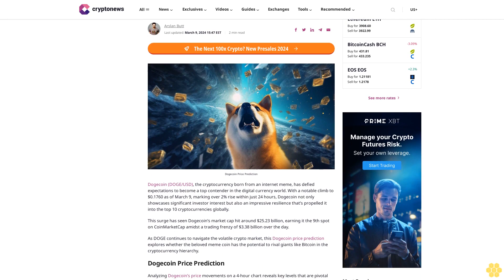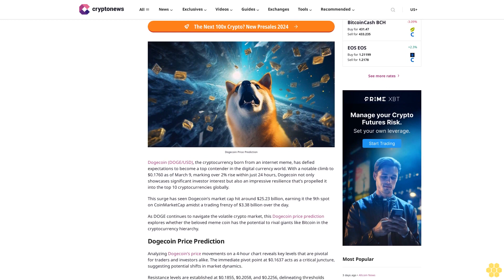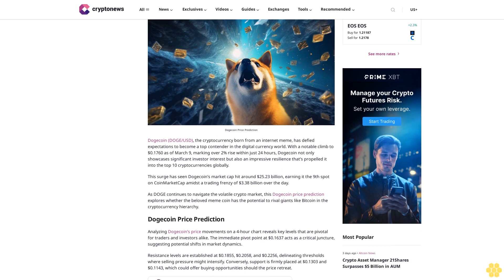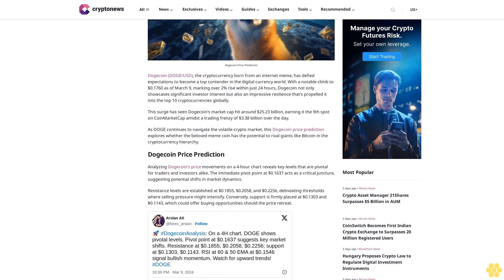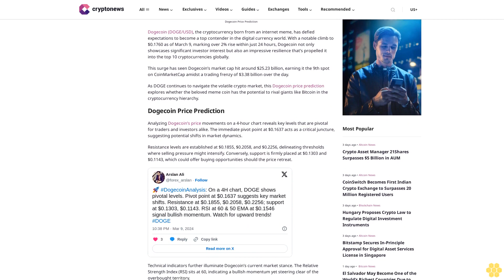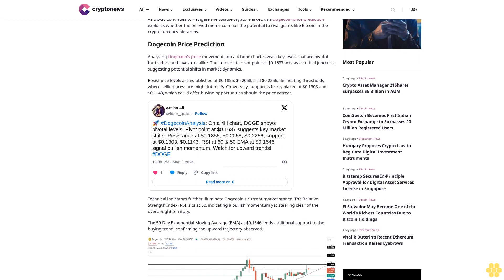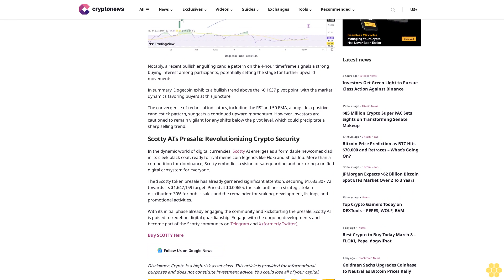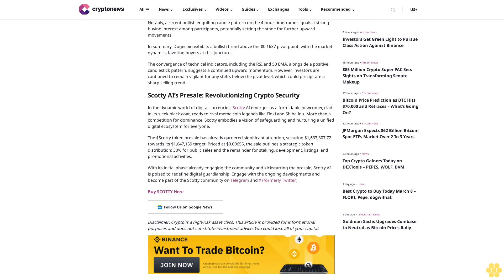Dogecoin Price Prediction as DOGE Becomes Top 10 Crypto in the World –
Arslan Butt

Dogecoin (DOGE/USD), the cryptocurrency born from an internet meme, has defied expectations to become a top contender in the digital currency world. With a notable climb to $0.1760 as of March 9, marking over 2% rise within just 24 hours, Dogecoin not only showcases significant investor interest but also an impressive resilience that’s propelled it into the top 10 cryptocurrencies globally.

This surge has seen Dogecoin’s market cap hit around $25.23 billion, earning it the 9th spot on CoinMarketCap amidst a trading frenzy of $3.38 billion over the day.

As DOGE continues to navigate the volatile crypto market, this Dogecoin price prediction explores whether the beloved meme coin has the potential to rival giants like Bitcoin in the cryptocurrency hierarchy.

Analyzing Dogecoin’s price movements on a 4-hour chart reveals key levels that are pivotal for traders and investors alike. The immediate pivot point at $0.1637 acts as a critical juncture, suggesting potential shifts in market dynamics.

Resistance levels are established at $0.1855, $0.2058, and $0.2256, delineating thresholds where selling pressure might intensify. Conversely, support is firmly placed at $0.1303 and $0.1143, which could offer buying opportunities should the price retreat.

Technical indicators further illuminate Dogecoin’s current market stance. The Relative Strength Index (RSI) sits at 60, indicating a bullish momentum yet steering clear of the overbought territory.

The 50-Day Exponential Moving Average (EMA) at $0.1546 lends additional support to the buying trend, confirming the upward trajectory observed.

Notably, a recent bullish engulfing candle pattern on the 4-hour timeframe signals a strong buying interest among participants, potentially setting the stage for further upward movements.

In summary, Dogecoin exhibits a bullish trend above the $0.1637 pivot point, with the market dynamics favoring buyers at this juncture.

The convergence of technical indicators, including the RSI and 50 EMA, alongside a positive candlestick pattern, suggests a continued upward momentum. However, investors are cautioned to remain vigilant for any shifts below the pivot level, which could precipitate a sharp selling trend.

Scotty AI’s Presale: Revolutionizing Crypto Security.

In the dynamic world of digital currencies, Scotty AI emerges as a...